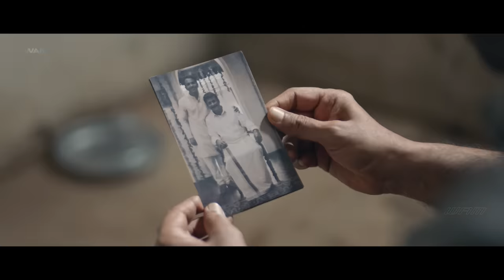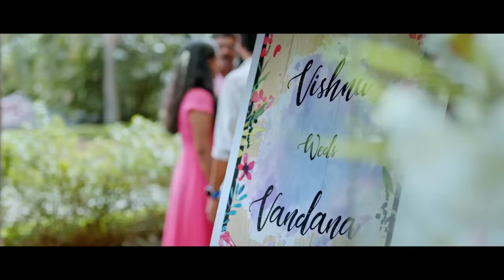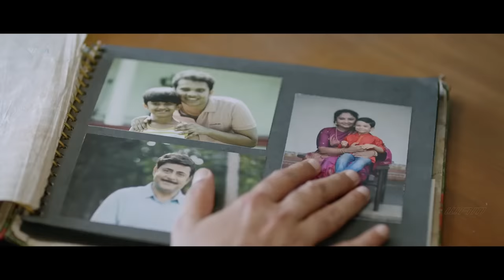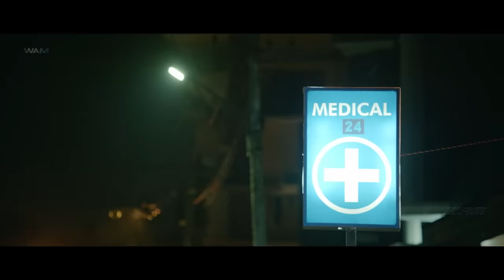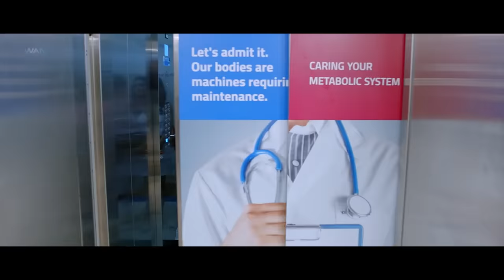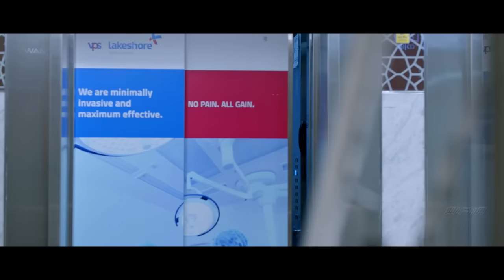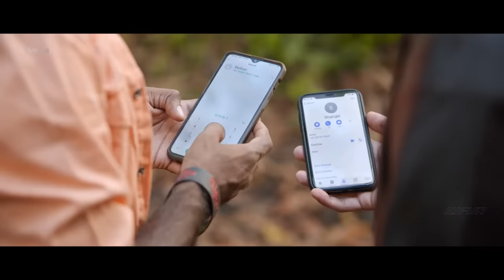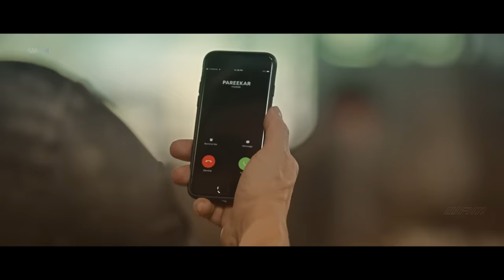NEW Released Hindi Action Movie | Full Movie Dubbed in Hindi | Superhit Action Movie BigBrother